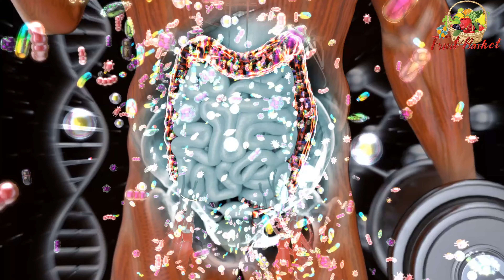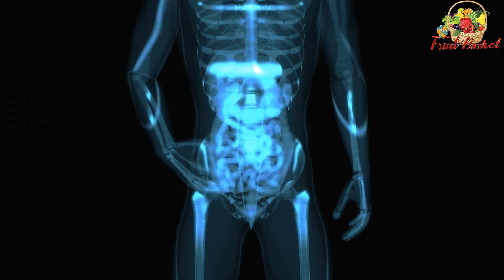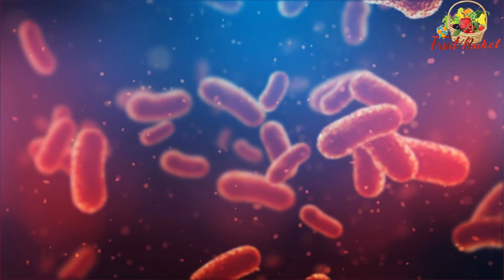कीवी के फायदे जो आप कभी नहीं जानते - रोजाना 1 खाएं और देखें परिणाम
What happens if you eat kiwi daily? - Fruit Basket